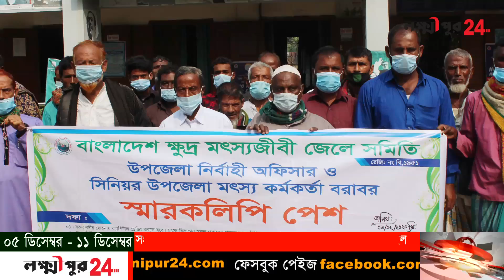Lakshmipur News | হাতদিনের লক্কুরা | HathDiner Lakkura | Lakshmipur24 | 11 December 2020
গত সাত দিনে (04 December-11 December 2020 ) লক্ষ্মীপুর জেলায় যেসকল সকল ঘটনা ঘটেছে তার সবগুলো খবর নিয়ে প্রতি শুক্রবার রাতে প্রচারিত হচ্ছে সংবাদ ও তথ্য ভিত্তিক অনুষ্ঠান “হাতদিনের লক্কুরা”।  অর্থাৎ সাতদিনের লক্ষ্মীপুর। নোয়াখাইল্লা আঞ্চলিক (উপভাষা) ভাষায় এ অনুষ্ঠানটি প্রচার করছে লক্ষ্মীপুরের স্থানীয় অনলাইন গণমাধ্যম লক্ষ্মীপুরটোয়েন্টিফোর

নোয়াখাইল্লা ভাষায় খবর কেন ?
সাবেক  বৃহত্তম নোয়াখালী (লক্ষ্মীপুর, নোয়াখালী, ফেনী) অঞ্চলের মানুষ স্থানীয় নোয়াখাইল্লা আঞ্চলিক উপভাষাটি তাদের দৈনন্দিন কথাবার্তায়  সবচেয়ে বেশি ব্যবহার করে থাকে। যদিও জেলা ভেদে নোয়াখাইল্লা ভাষার উচ্চারণগত  সামান্য পরিবর্তন আছে।
নোয়াখাইল্লা ভাষার কোনও স্বীকৃত ব্যাকরণ নেই। এটি বৃহত্তর নোয়াখালী অঞ্চলের মানুষের ভাষা হিসাবে রয়ে গেছে। নোয়াখাইল্লা আঞ্চলিক ভাষা বাংলাদেশের সামাজিক-সাংস্কৃতিক ঘটনার সাথে স্বতঃস্ফূর্তভাবে মিশে গেছে।
লক্ষ্মীপুর জেলার গ্রামীণ জনগোষ্ঠির বেশির ভাগ মানুষের কথ্য ভাষা মূলত নোয়াখাইল্লা আঞ্চলিক ভাষা। অন্যদিকে লক্ষ্মীপুর জেলায়ও আরো ৪-৫টি খুবই ছোট উপভাষা আছে। উপভাষা বা আঞ্চলিক ভাষা বাংলা ভাষাকে একটি বৈচিত্র্যপূর্ন  মর্যাদা দান করেছে। আঞ্চলিক ভাষা না থাকলে বাংলা ভাষা এতটা সম্মৃদ্ধ হতো  না। আসুন প্রমিত ভাষার পাশাপাশি নিজেদের মধ্যে আঞ্চলিক ভাষা ব্যবহার করি। আঞ্চলিক ভাষাকে বিলুপ্তি থেকে রক্ষা করি।

📺 Watch various program videos and video clips at the Lakshmipur24 video channel.

📜 ABOUT LAKSHMIPUR24

Lakshmipur24 is a regional and online newspaper from the coastal district Lakshmipur of Bangladesh. It was published on March 26 in 2012.

📙 Currently, Lakshmipur24 has started publishing research books and magazines based on local history, heritage,, and development issues. LAKSHMIPUR DIARY is such printing work of lakshmipur24.

🔗 CONNECT WITH LAKSHMIPUR24

🔊 S U B S C R I B E O U R YOUTUBE C H A N N E L

🏠 LAKSHMIPUR24 OFFICE
Ratan Plaza (3rd Floor), Chawk Bazar, Lakshmipur-3700, Bangladesh.

Sana Ullah Sanu, Editor of Lakshmipur24, Facebook: Sana Ullah Sanu

⚠️ NOTE: If you wish to share this, please make sure you embed the link and share the original source. Please avoid other methods of copying or duplicating the video, and help us support anti-piracy measures in any way you can. Thank you - Lakshmipur24 Team.